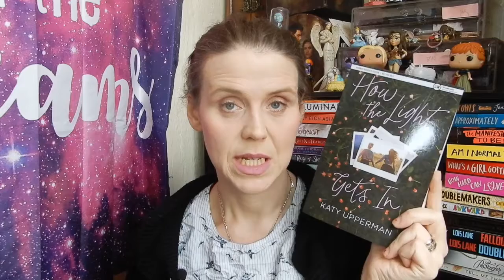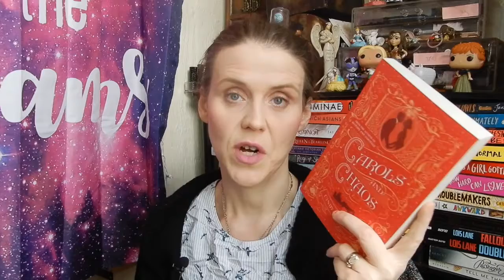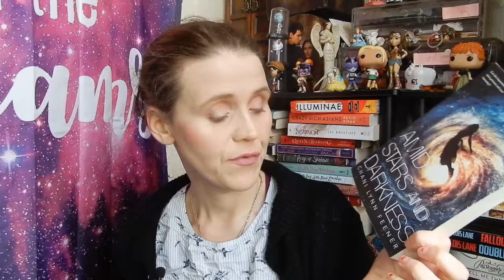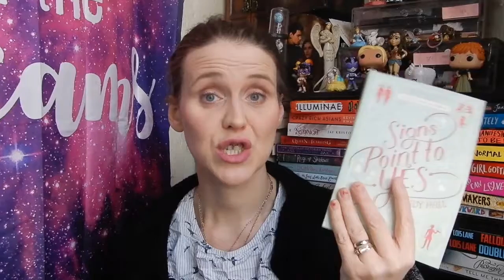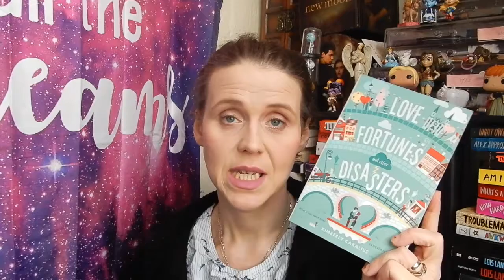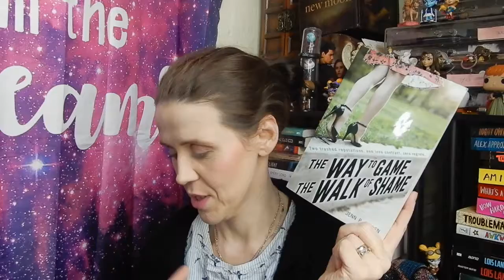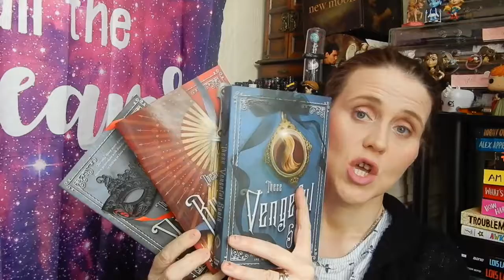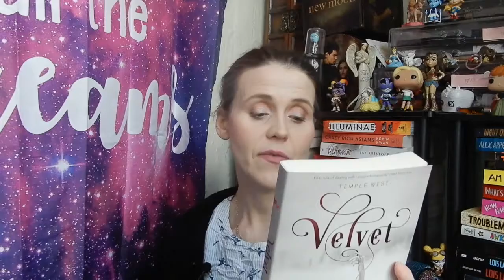Swoon reads Soft Covers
**As of this moment I am not SPONSOR by any Companies for Review.

*I DONT SUB FOR SUB , If you want me to check out your channel i will but I DONT ALWAYS SUB BACK unless I like the CONTENT

**MY BLOGSPOT***

***MY FAVORITE YOUTUBE BEAUTY BLOGGERS, MY Go too on Youtube for advice on makeup and everything else